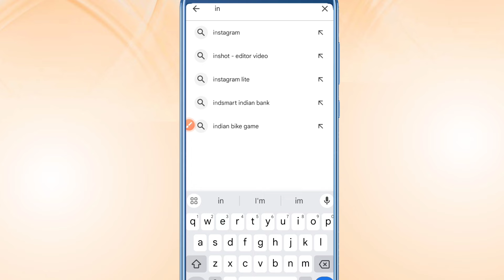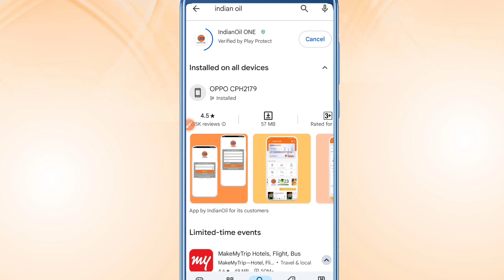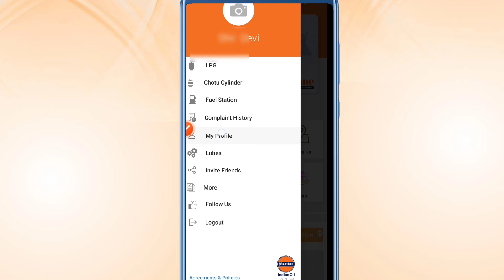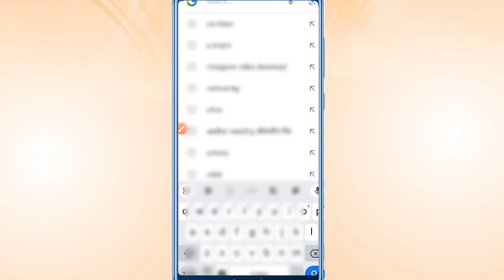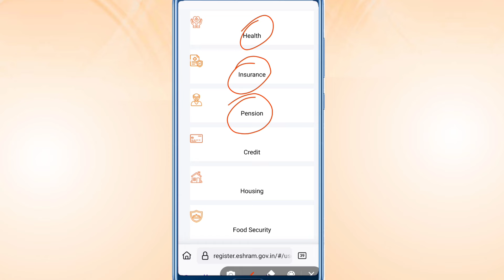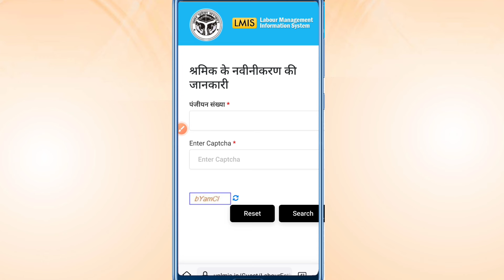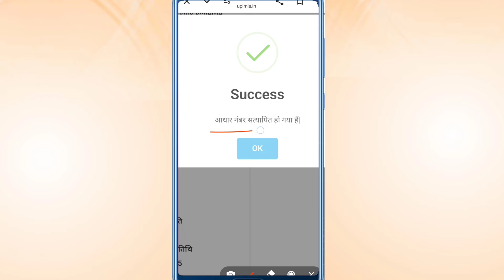तुरंत मिलना शुरू होगा पैसा जल्दी से KYC करों LPG गैस - ई श्रम कार्ड - लेबर कार्ड||Sk Verma